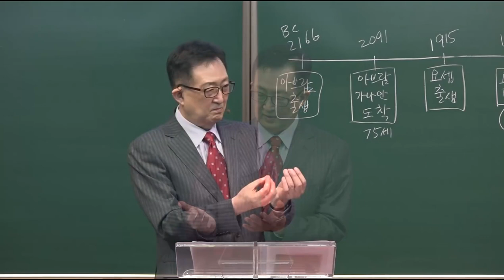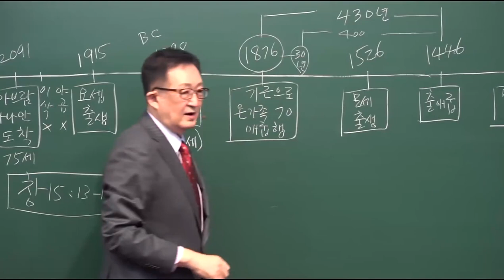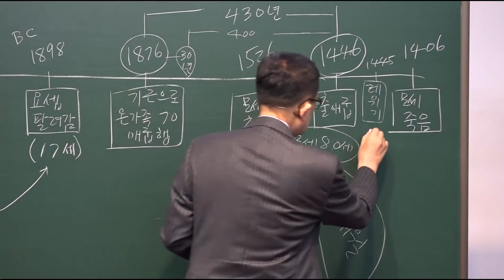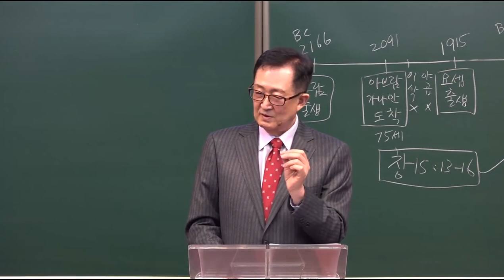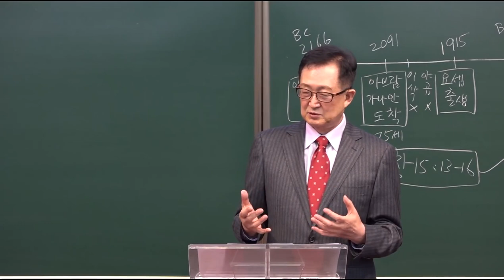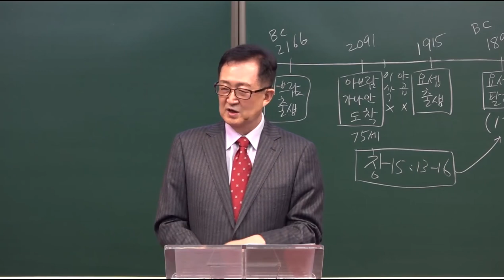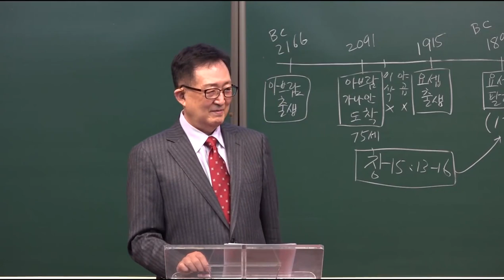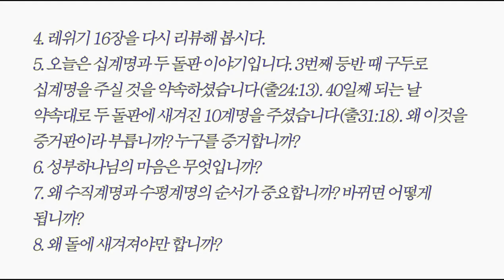두 증거판은 무엇이며, 왜 주셨나? / [엘로힘 시리즈] 10강 / 황용현 목사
Bitcoin : 3MTW849AkP2ftLeSK2teZHMmzLu7Z83s9U